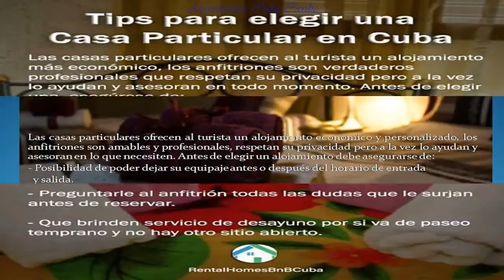Casa Poupée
La puedes alquilar en la siguiente URL Este establecimiento se encuentra en La Habana, a 2,3 km de la playa del Chivo. La Casa Poupee. La Habana ofrece habitaciones con aire acondicionado y un bar. El establecimiento está a unos 2,1 km de La Bodeguita del Medio, a 2,1 km de la Plaza Vieja y a 2,8 km del castillo de San Salvador de la Punta. El alojamiento cuenta con recepción 24 horas y mostrador de información turística.

Todas las habitaciones están equipadas con armario, TV y baño privado. Todos los alojamientos de la Casa Poupee en. La Habana cuenta con zona de estar.

El Museo Hemingway se encuentra a 13 km del alojamiento, mientras que el Capitolio Nacional está a 700 metros. El aeropuerto más cercano es el aeropuerto internacional José Martí, ubicado a 16 km de la Casa Poupee en La Habana.